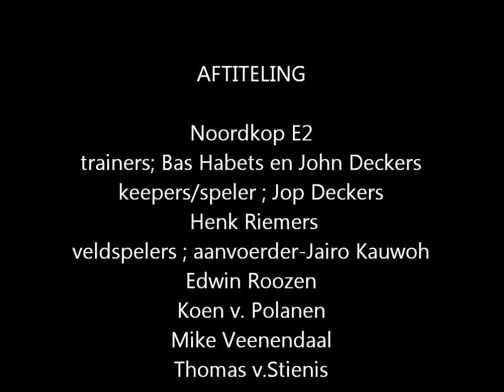DAW-Noordkop E2 22-1-2011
comp.2010.2011